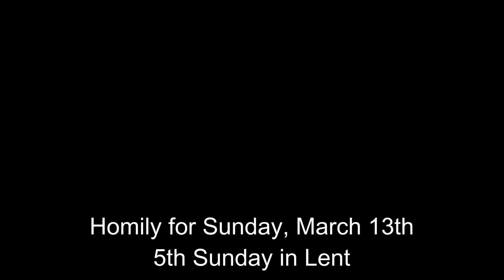Homily for March 13th, 2016: 5th Sunday of Lent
The Mercy of God frees us -- from our sins and our past.  Fr. Gabriel explains.